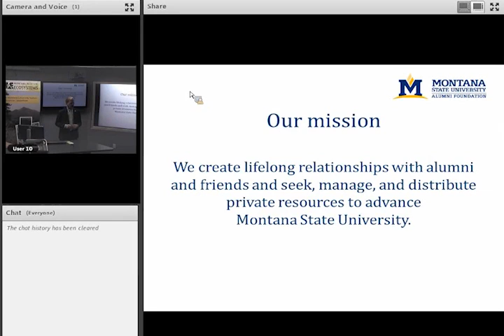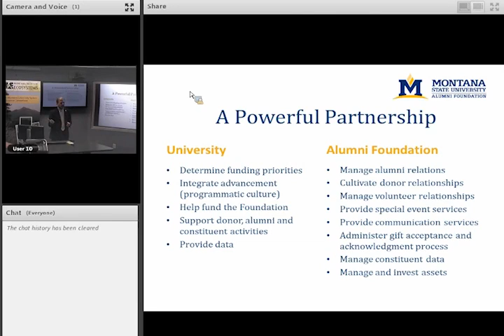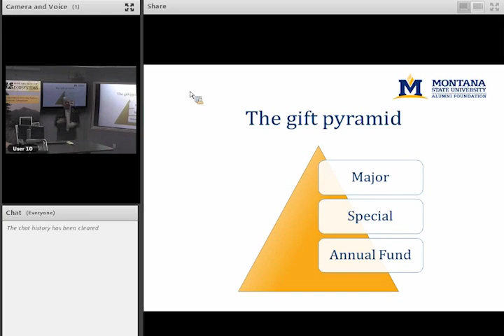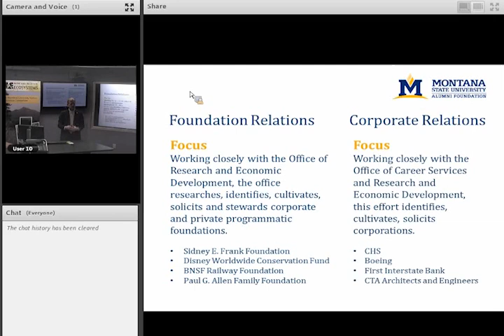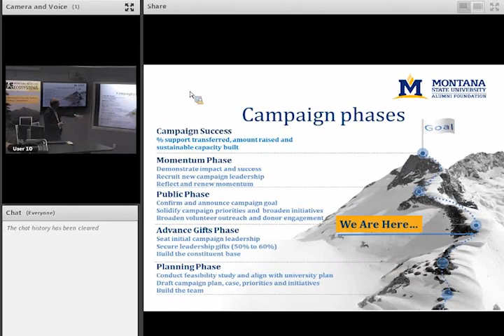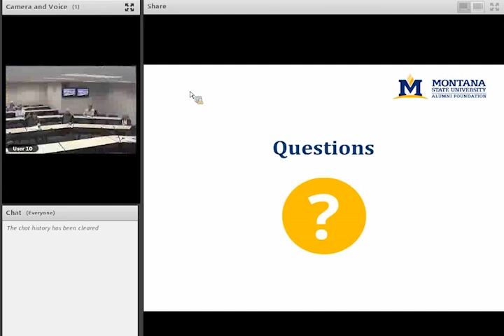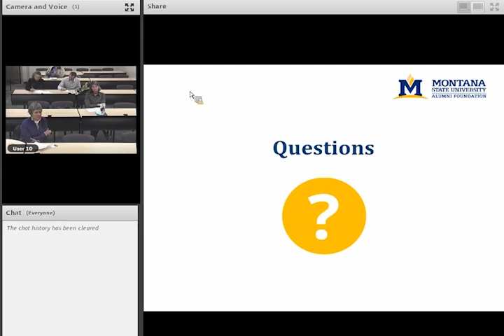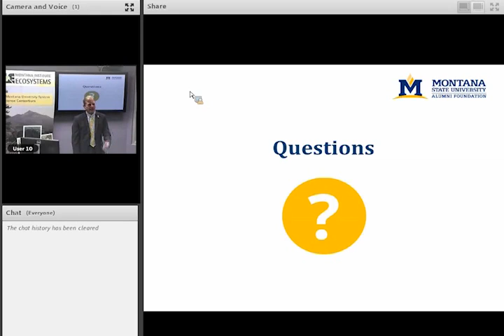A Catalyst for MSU's Success: The MSU Alumni Foundation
"A Catalyst for MSU's Success: The MSU Alumni Foundation" presented by Chris Murray on March 4, 2015, as part of the Montana Institute on Ecosystems' Rough Cut Science Series.